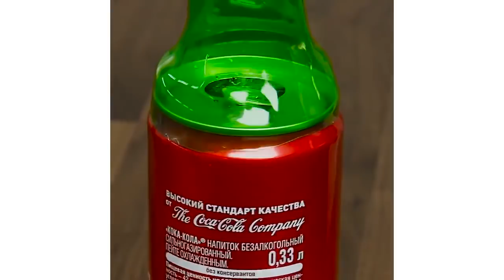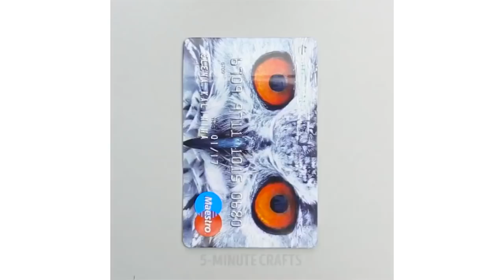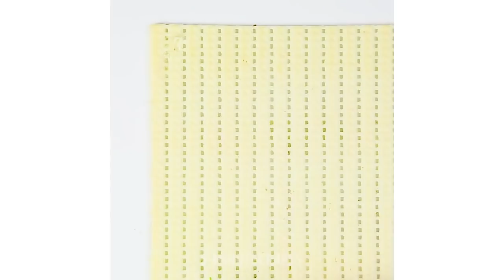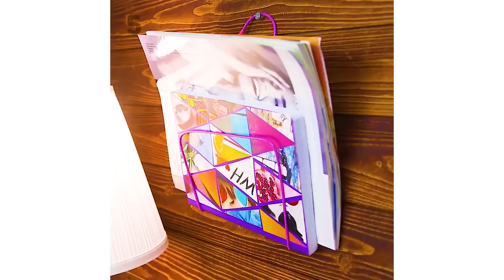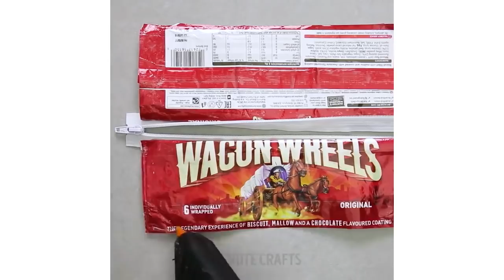35 СПОСОБОВ ДАТЬ НОВУЮ, ЛУЧШУЮ ЖИЗНЬ НЕНУЖНЫМ ВЕЩАМ ll ЛУЧШИЕ ЛАЙФХАКИ ДЛЯ РЕСАЙКЛИНГА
Перед вами подборка супер-эффективных трюков и лайфхаков для любой жизненной ситуации! Не проходите мимо! :)